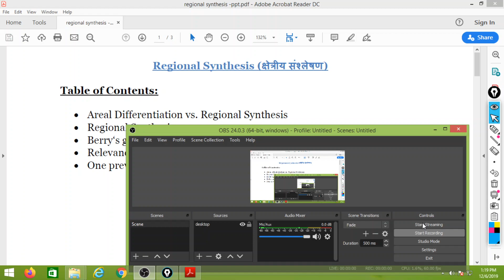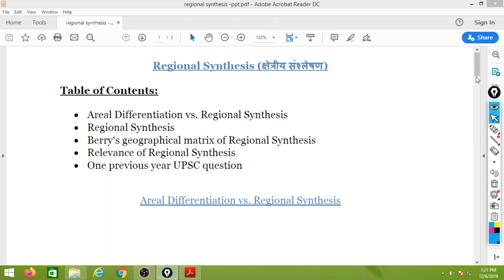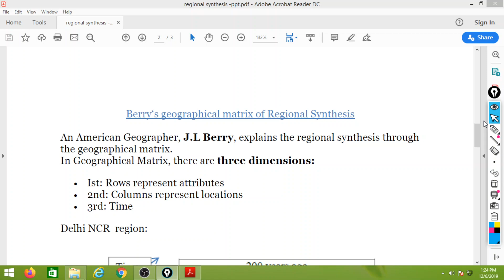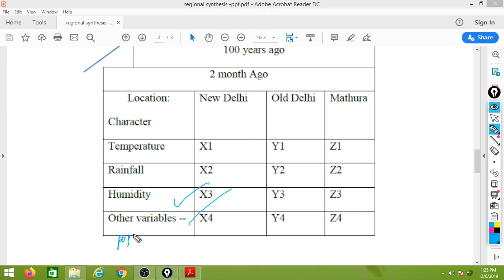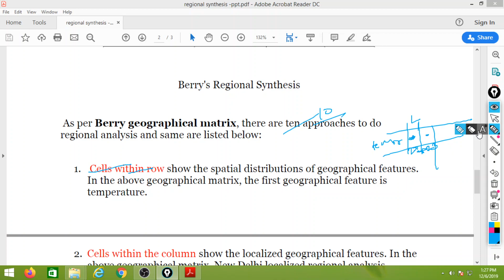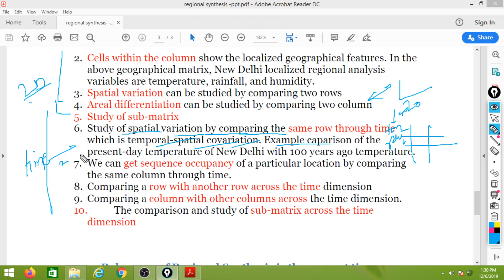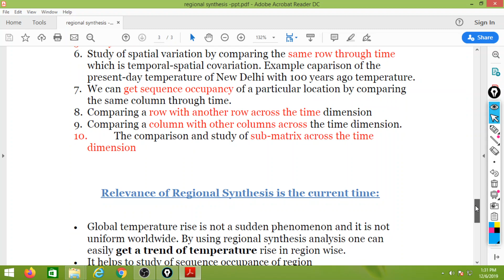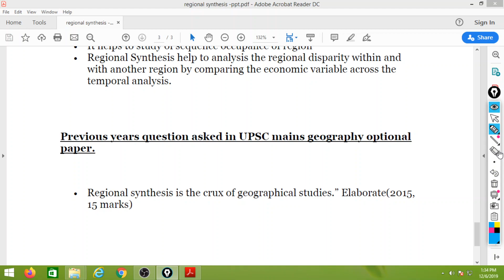Regional synthesis in geography in Hindi | berry geographical matrix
for UPSC, UGC NET, UP PCS PSC, MPPSC, State PCS, and other exams